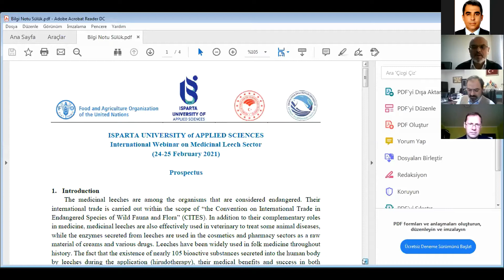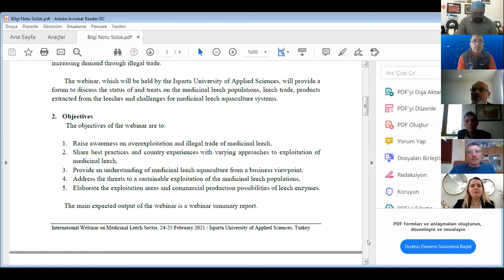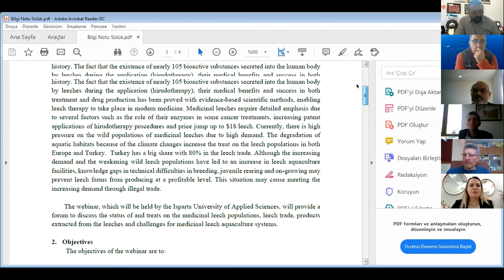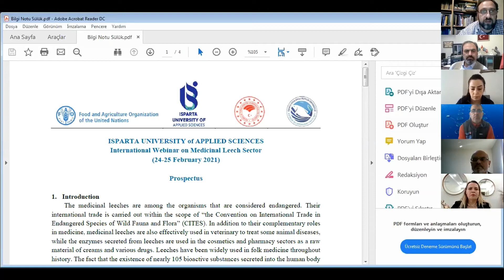Closing Remarks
Closing remarks of the "International Webinar on Medicinal Leech Sector" organized by Isparta University of Applied Sciences Eğirdir Fisheries Faculty in cooperation with the Food and Agriculture Organization of the United Nations  (FAO) and Republic of Turkey Ministry of Agriculture and Forestry on 24-25 February 2021.

AGENDA OF INTERNATIONAL WEBINAR ON MEDICINAL LEECH SECTOR

1-2. I. Session: Status of the medicinal leech populations

1-3. II. Session: Collection and trade of the medicinal leeches

2. Day (25 February 2021)
2-1. III. Session: Medicinal leech aquaculture
2-1-4. Medicinal leech regulations in fisheries and aquaculture legislations in Turkey
Dr. Nuran Çavdar – Ministry of Agriculture and Forestry, General Directorate of Fisheries and Aquaculture, Turkey.

2-2. IV. Session: Medical applications and projects on the medicinal leeches
2-2-1. Medicinal leech studies conducted at General Directorate of Agricultural Research and Policies
Dr. İlhan Aydın – Ministry of Agriculture and Forestry, General Directorate of Agricultural Research and Policies, Turkey.